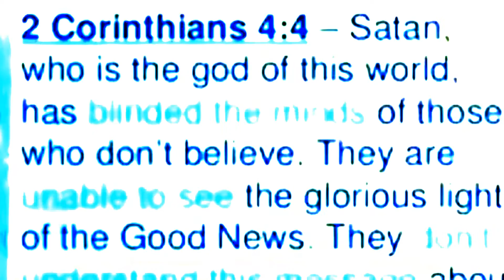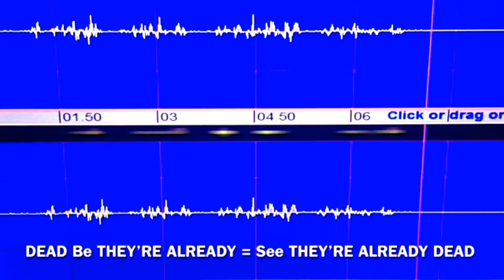Blood In Blood Out & Blood Thicker Than Water to Enter the Garden of Eden and Become Real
Blood Over Intent is Proof of Life in a Sea of Zombies at the End of Days - 144 K by the Book
Blood up or Shut up Blood In Blood Out Blood Thicker than Water

Write "I intend to bring forth Heaven On earth & release all from bondage," place a drop of your blood over the words and upload onto your channel on youtube tag, title, description "blood over intent."